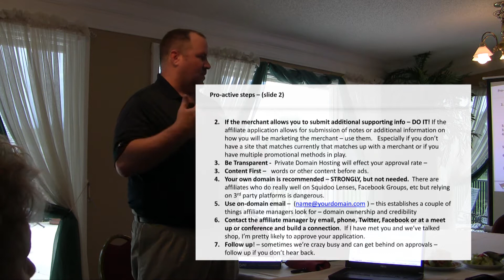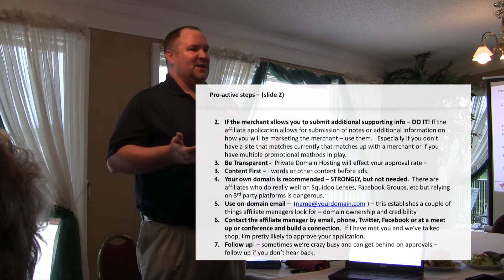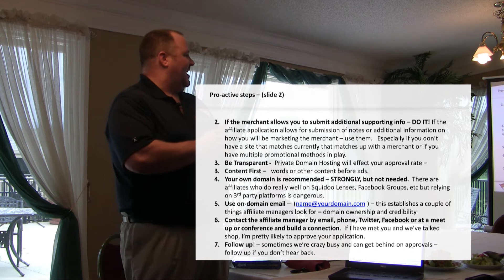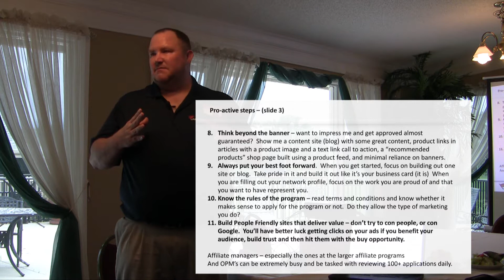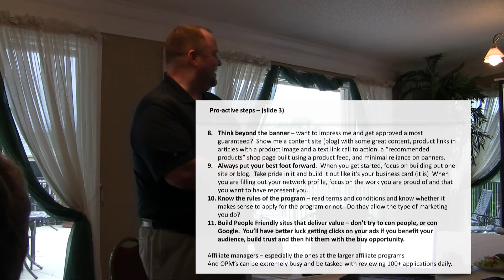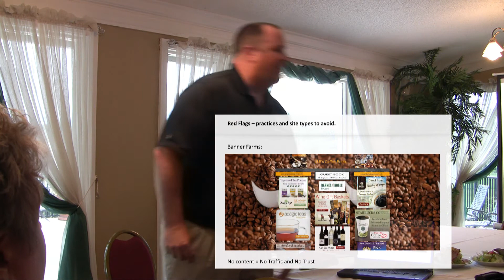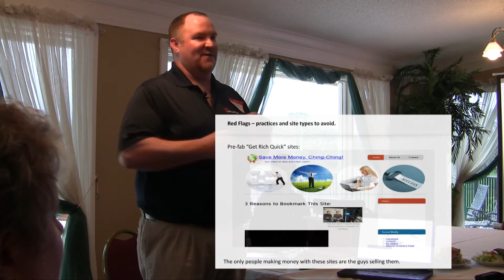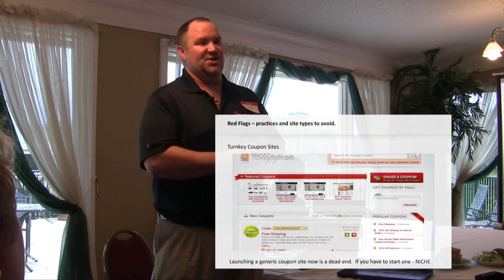Wade Tonkin - Getting Approved for Affiliate Programs - Part 2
Avoiding Rejection - Best Practices to Get Approved for the (Affiliate) Programs You Want To Work With - Part 2

Wade attends an Affiliate Summit in Orlando, Florida to talk about how to Avoid Rejection - Best Practices to Get Approved for the Programs You Want To Work With.